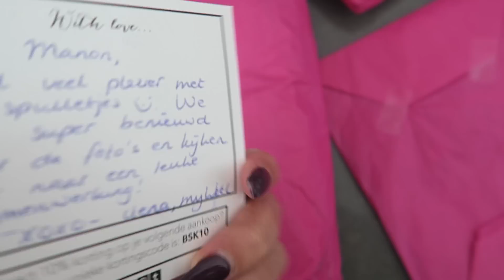VLOG #112 - De tuin opknappen & op visite bij neefje!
Hey ladies & gents! In de vlog van vandaag zie je onze horror tuin veranderen in een strakke verzorgde tuin die nu toch eindelijk ergens op begint te lijken. Later ging ik op bezoek bij mijn neefje en ik laat jullie ook gelijk mijn nieuwe camera zien! Enjoy!

De genoemde kortingscode:
Tilstra2015
Voor diegene die hun tuin nog willen veranderen net als wij is een korting van 10% vast gunstig!

Schema 2015:
Maandag 15:00 | VLOG
Dinsdag 15:00 | Normale video
Woensdag 15:00 | VLOG
Donderdag 15:00 | Normale video
Vrijdag 15:00 | VLOG
Op mijn blog verschijnen dagelijks ook review artikelen!

// OVER MIJ

Mijn naam is Manon Tilstra. Ik post regelmatig nieuwe video's over beauty, make-up, fashion, lifestyle en de laatste fashion en beauty trends. Hierbij kun je denken aan dagelijkse vlogs, make-up tutorials, make-up reviews, outfits, fashion, make-up trends, fashion trends, shoplogs, en nog veel meer. Wil je altijd up-to-date blijven van mijn laatste filmpjes? Enjoy beauty's!